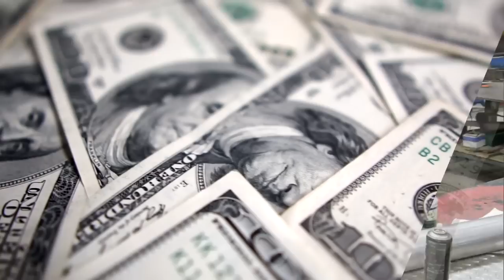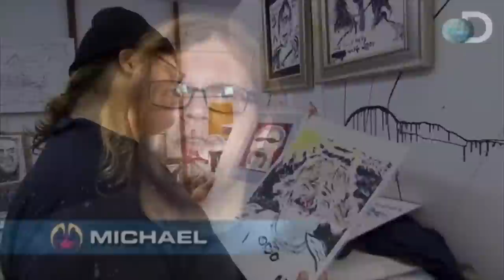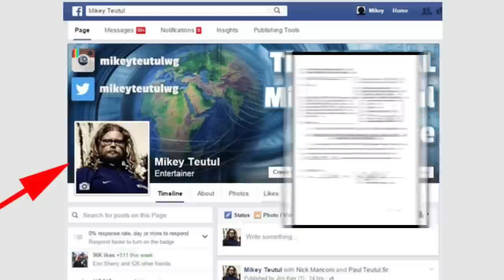Mikey Teutul Accused of Plagiarising Photographer’s Work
While Mikey provided a lot of relief on the “American Chopper” series and its spin-offs, he, much like his father, earned a reputation for mischief and shenanigans, especially in the eyes of the public. Aside from overcoming an alcohol addiction, Mikey also provoked numerous lawsuits against him, as he ended up in court on several occasions.

We'll try to answer to questions below in this video:
Who is Mikey Teutul on American Chopper?
Where is Mikey Teutul today?
What happened to Mikey Teutul?
How old is Mikey Teutul on American Chopper?
How tall is Mikey Teutul?
How rich is Mikey Teutul on American Chopper?
Where does Mikey Teutul live?
Who is Mikey Teutul wife today?
What is Mikey Teutul ethnicity and nationality?